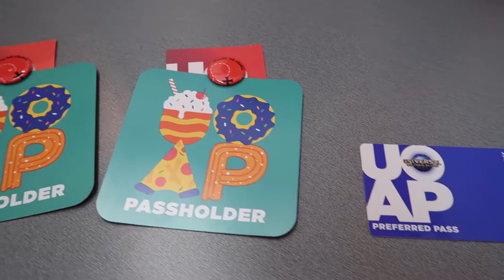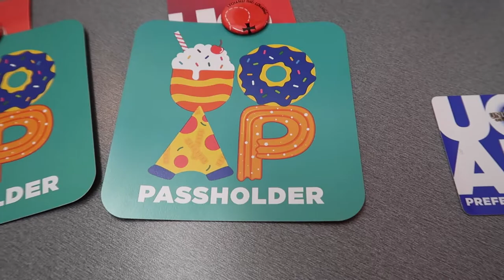Our Channel Plans for 2021 - Universal Studios Florida Vlog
A Universal Studios vlog, and our channel plans for 2021.

We watched the Minions Despicable Me parade. We ate lunch at the Leaky Cauldron in Diagon Alley. We talked about our channel plans for our Orlando Vlogger services of Theme Park Delight. We can't buy Disney annual passes right now, so we will be going to SeaWorld, Busch Gardens, and Universal Studios more in 2021.

Mike films on a Canon PowerShot G7 X Mark II and GoPro Hero9 Black